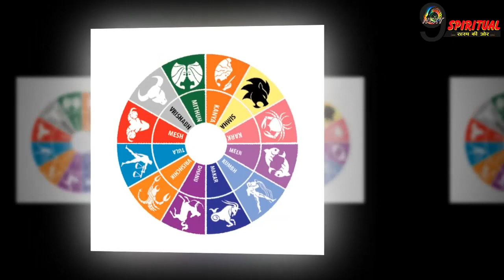102 साल बाद बना संयोग, इन 4 राशि को कुबेर महाराज करेंगे मालामाल ||Rashi Astrology